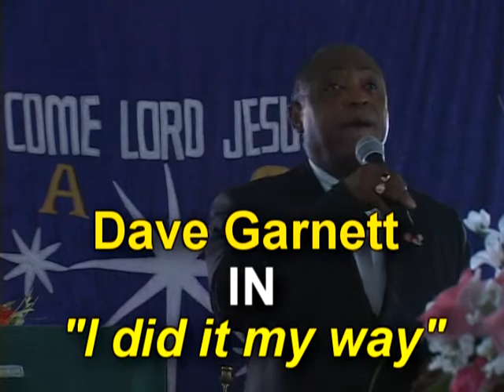DAVE GARNETT VIDEO